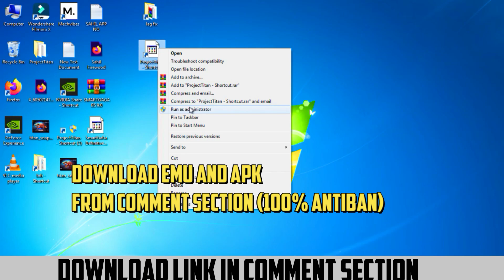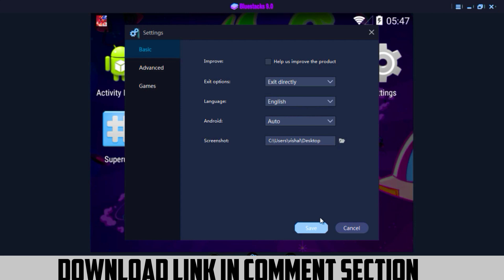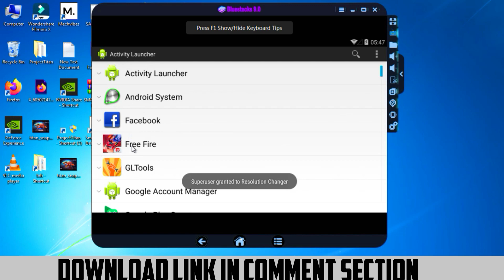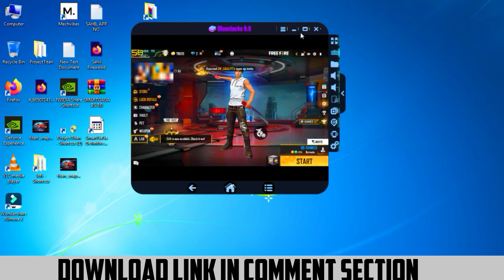SMARTGAGA-BLUESTACKS-MEMU-NOX FREE FIRE OB34 Has Unfortunately Stopped fixed | no emulator needed #3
APK AND EMU LINK IN COMMENT SECTION :)
CHAPTERS :-
0:00 INTRO
0:52 VIDEO STARTS
3:41 end

🔰Info🔥
🔰 UID :
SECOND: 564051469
🔰 ❤️India🔰
🔰 Deadsh0t 🔰
🎯Inspiration - THE CM

Processor: Intel Core 2 quad q8200
Ram: 4 GB
Motherboard: ECS G41 T M7 v1.0
Harddisk: 320 gb
GPU(Graphic carD): gt 710 2 gb vddr3